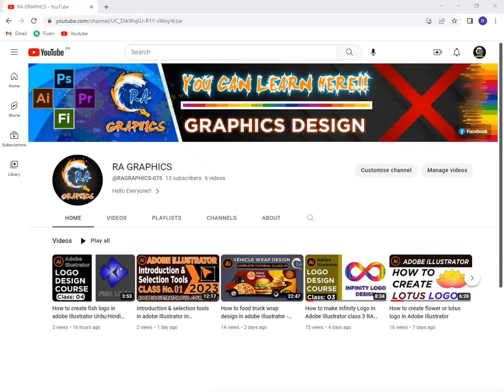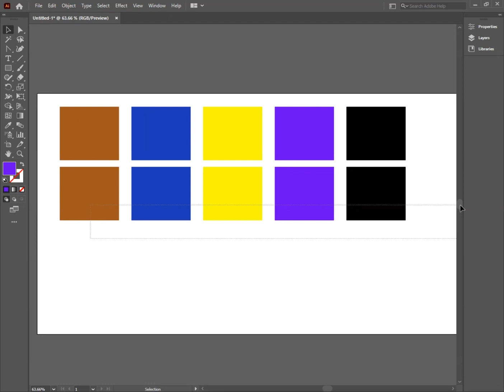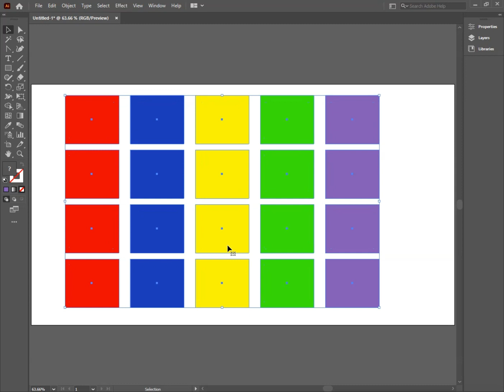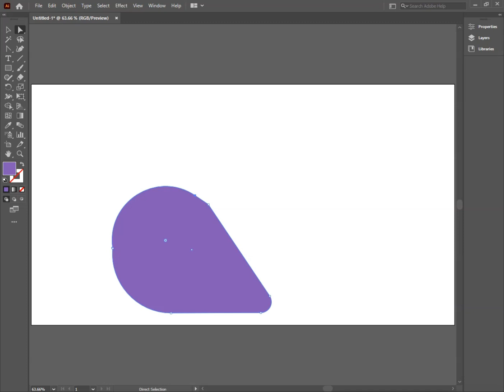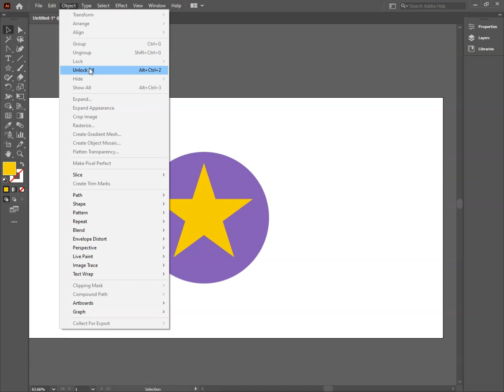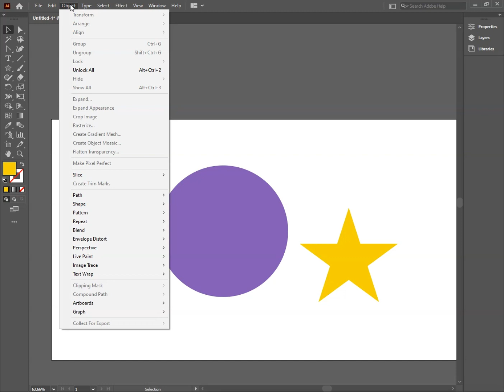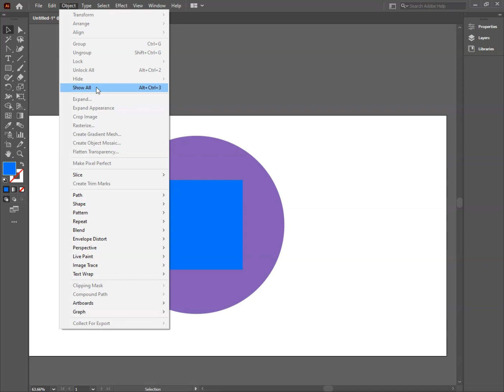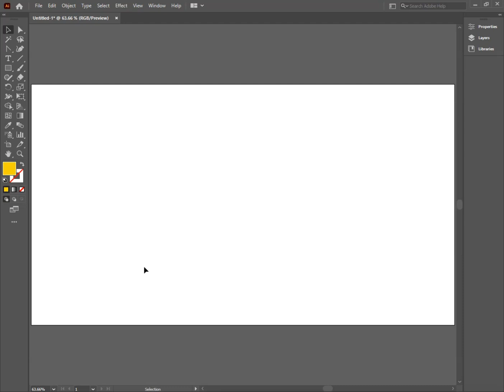Magic wand & lasso tools in adobe illustrator in Urdu/Hindi - Class 2 - RA GRAPHICS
Magic wand & lasso tools in adobe illustrator in Urdu/Hindi

Today, I will teach you design of MAGIC WAND & LASSO TOOLS.

My Next Video will reach in 24 hours